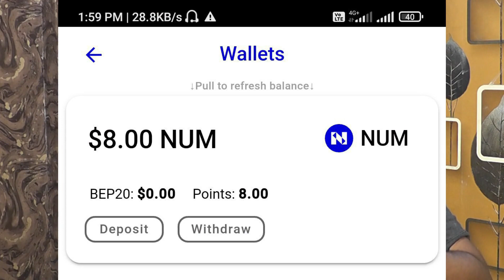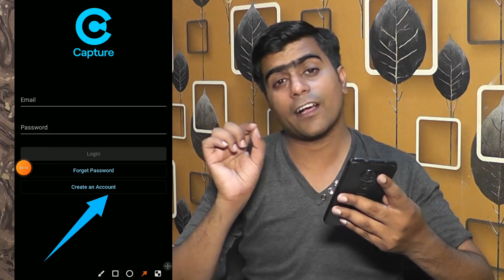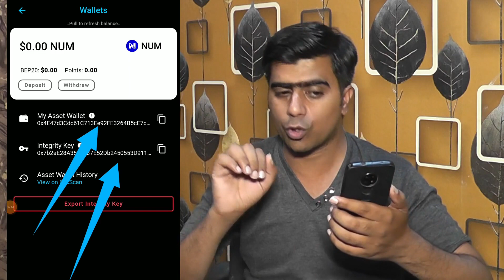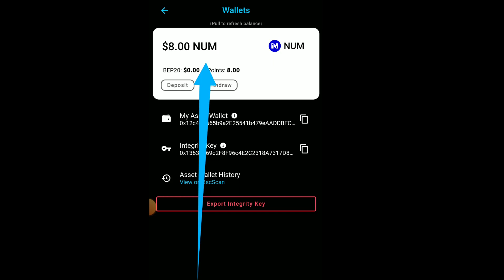Instant Claim 8$ Free 🥳 NUM Wallet Today legit Airdrop Token Coin IDO Launchpad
REF CODE👉 WO0MRJ

cryptocurrency market,
tron cryptocurrency,
cryptocurrency exchange,
cryptocurrency to invest in,
upcoming cryptocurrency,
online earning,
fiat currency,
coinmarket,
best cryptocurrency,
best crypto wallet,
airdrop crypto,
airdrop coin,
airdrop trust wallet,
airdrop token,
airdrop free,
NFT explained,
nft crypto,
free airdrop token 2022,
free airdrop, latest airdrop,
airdrop bnb,
How to Earn Money Online in Indian,
Earn Free money New App,